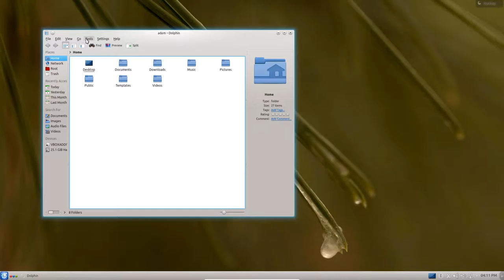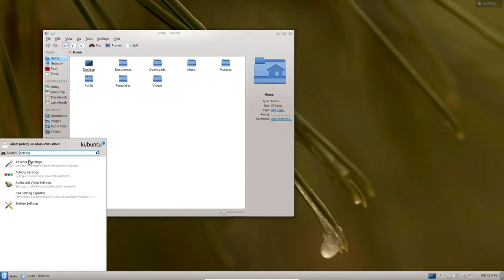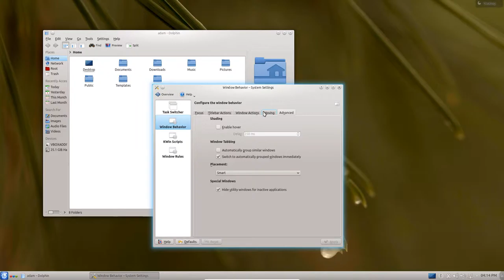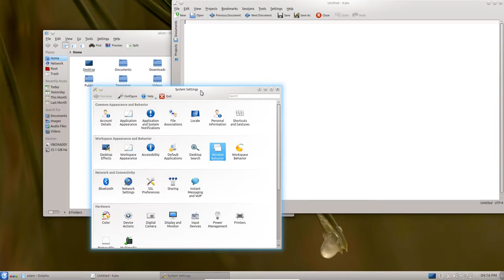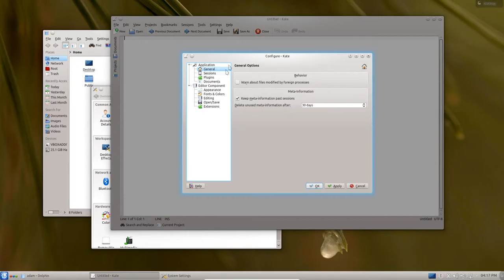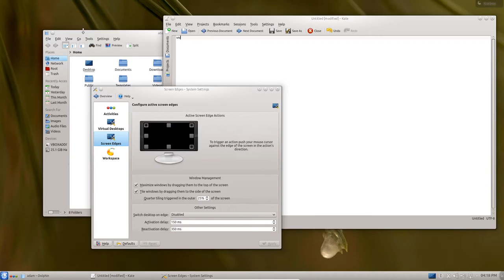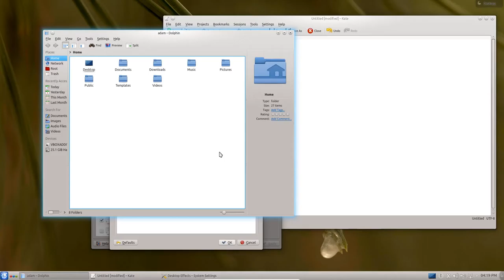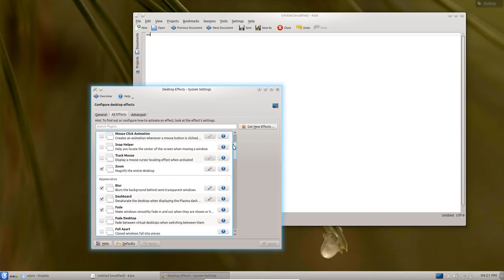35_KDE/Kubuntu Overview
Find out if a KDE type desktop environment may be for you! One of the hardest things in Linux is trying to pick a window manager or desktop environment. I show you quickly what KDE is all about and what users may like this desktop.